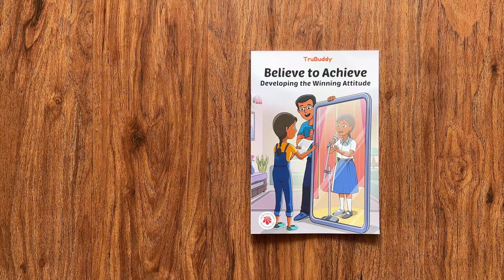TruBuddy: Believe to Achieve - Developing the Winning Attitude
“TruBuddy: Believe to Achieve - Developing the Winning Attitude”- Your child’s mindset plays a significant role in their personal growth. Encourage them to embrace new opportunities and thrive with a learning attitude.

TruBuddy comics are captivating self-development comics tailored for kids aged 7 and above! We have been crafting engaging stories packed with valuable life lessons. Each comic takes young readers on an exciting journey, imparting wisdom and fostering personal growth.

📚Engaging stories in the comics makes learning enjoyable.
🤗one small life lesson at a time builds lifelong wisdom.
🌟Practical worksheets to promote hands-on learning.
🏆Certificate to encourage your child